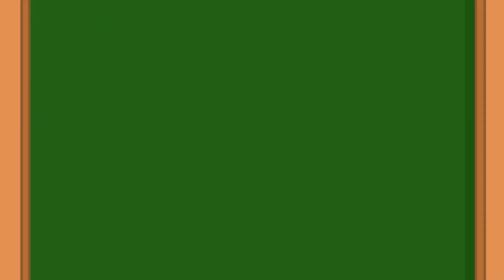Benny Mole en Français - Le Fantôme Vous Tient éveillé Dessin Animé 2021 en Français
Les Dessins Animés 2021 en Français. Dans Cette Série: Le Fantôme Vous Tient éveillé - Benny Mole en Français
Plus de dessins pour les enfants avec des Benny Mole: